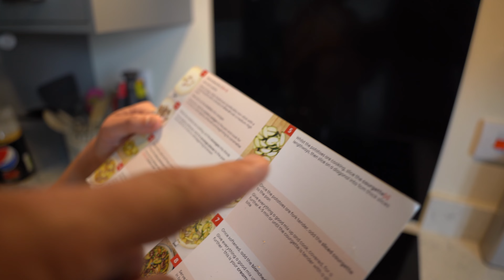Guess Training Is Going Well :) | Weightlifters Daily Vlog #4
There is no additional charge to you! These funds will all go back into the channel to help create better content for you. Thank you for your support of Leon Botha.